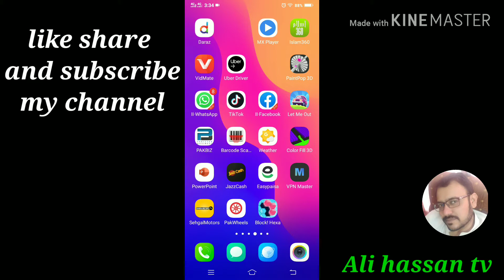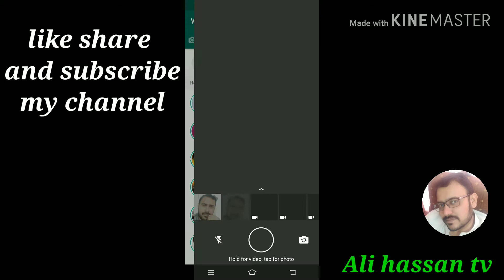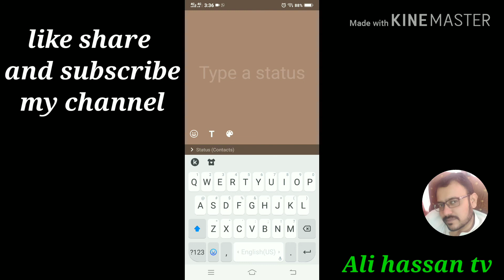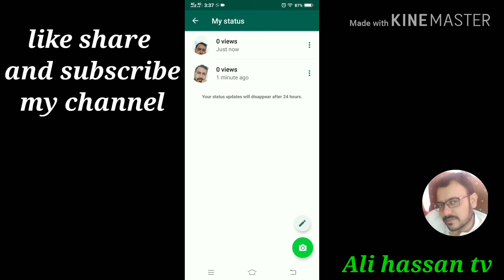How to apply status to your whatsapp ...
In this video I will tell you how you can apply your status to WhatsApp.